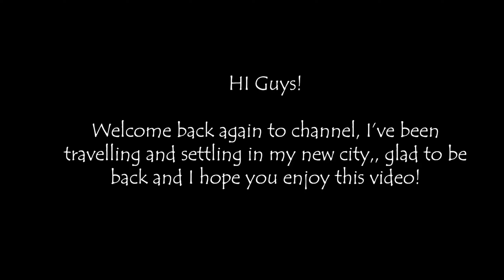LAGOS VLOG, TRYING OUT NEW SPOTS, SPENDING TIME WITH FIRENDS AND FAMILY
HI guys!

I am back and so happy to be vlogging again, I hope you enjoy this Lagos vlog.

xoxo,
Riri